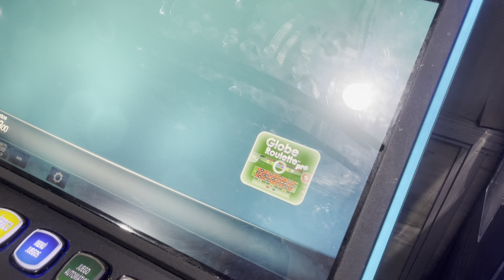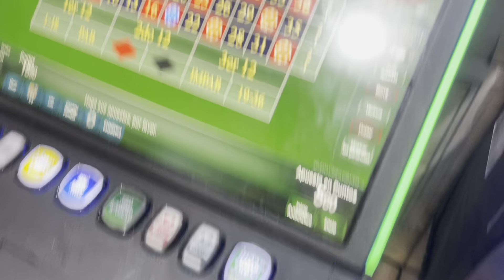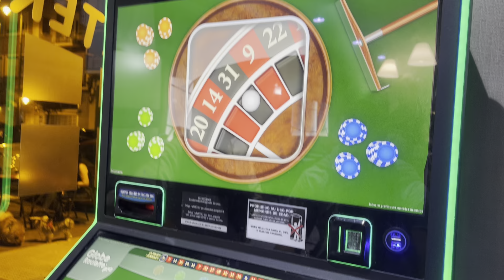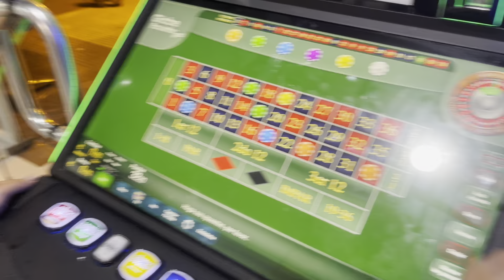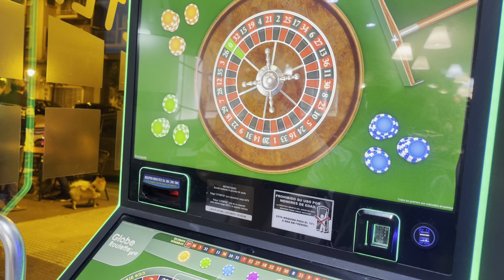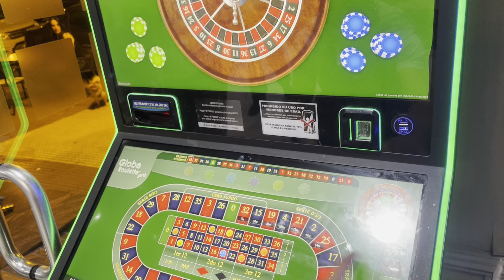Mi Estrategia en la Ruleta: 70 € en la Misma Zona una y Otra Vez 🔄🎰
En este video pongo a prueba mi estrategia en la ruleta electrónica, apostando 70 € en la misma zona repetidamente. ¿Será este el camino hacia la victoria o el riesgo lo es todo? Descubre el desenlace en este emocionante giro de apuestas. 🎲💥

⚠️ Juego Responsable: Recuerda, el juego es una actividad de entretenimiento y debe disfrutarse de forma responsable. Nunca apuestes más de lo que estés dispuesto a perder. El juego está prohibido para menores de 18 años.